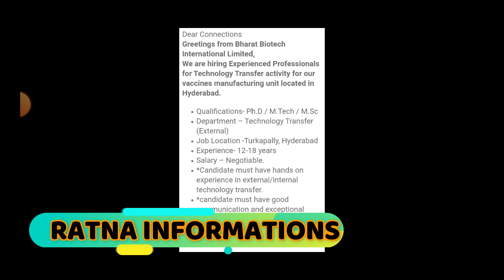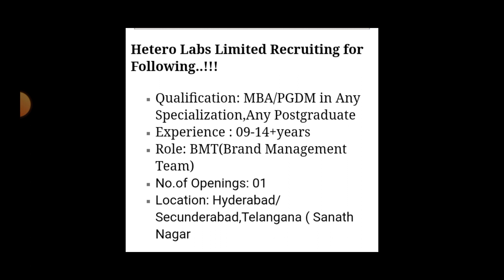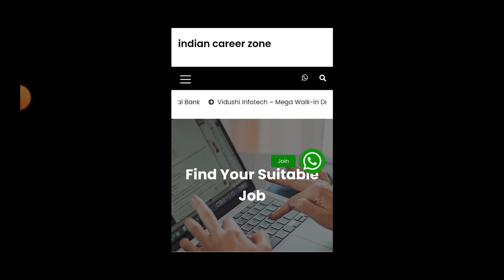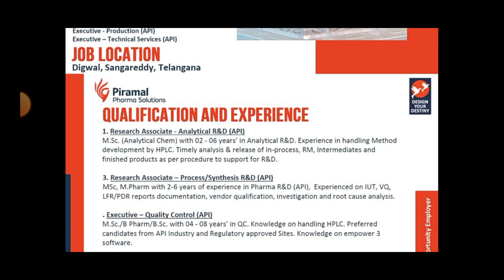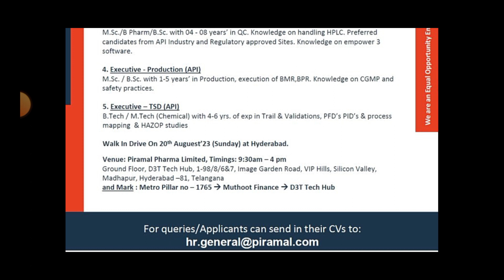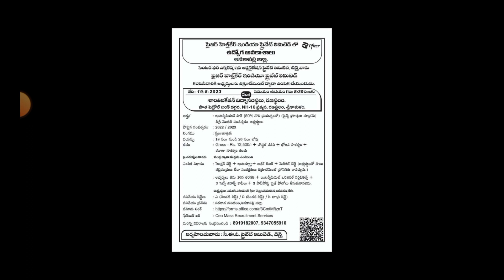Latest Pharma Jobs in Telugu 2023 || New Pharm Jobs in Vizag & Hyderabad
pharmaceutical jobs
pharma job
top pharma jobs
govt jobs
apssdc jobs
telugu udyogalu
job news
Ratna informations